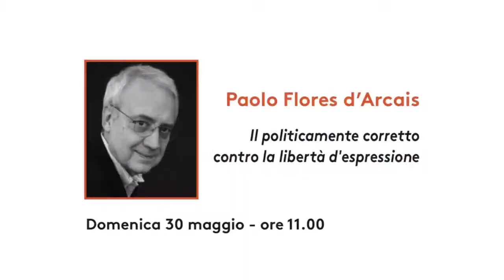14) Festival Costituzione 2021: PAOLO FLORES D'ARCAIS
Festival Costituzione 2021: Paolo Flores d’Arcais

Il politicamente corretto contro la libertà d'espressione
Domenica 30 maggio - ore 11.00

Nei paesi anglosassoni il "politicamente corretto", nato decine di anni fa con le migliori intenzioni, è diventata una forma sempre più pesante e sempre più stupida di censura che ha conquistato i maggiori campus universitari, dove ormai finiscono all'indice perfino Omero e Shakespeare. Ha di recente raggiunto la Francia, dove è declinata soprattutto come censura e aggressione a chi critica l'islam, processato (ma anche assassinato!) come "islamofobo" e razzista. Quando arriverà in Italia? Va fermato subito (da sinistra!).

Paolo Flores d'Arcais

Filosofo e direttore di "MicroMega", ha sempre unito l'attività filosofica all'impegno civile. Dirigente dei giovani comunisti, espulso nel 1967, tra gli animatori del movimento del Sessantotto e nel 2002 dei "Girotondi", è autore tra l'altro di: Questione di vita e di morte (Einaudi, 2019); La guerra del Sacro - terrorismo, laicità e democrazia radicale (Cortina, 2016), La democrazia ha bisogno di Dio - falso! (Laterza, 2013), Democrazia! - libertà privata e libertà in rivolta, (add 2012), Il sovrano e il dissidente - la democrazia presa sul serio (Garzanti, 2004); L'individuo libertario, (Einaudi, 1999); Etica senza fede (Einaudi, 1992).